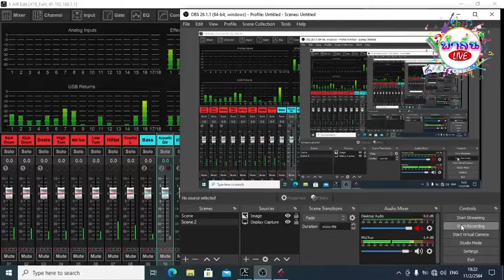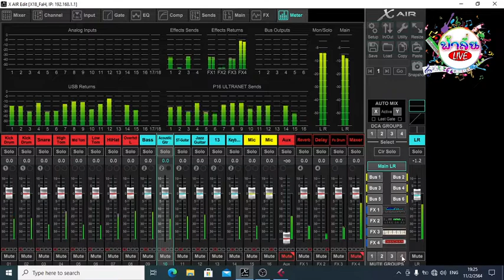ตามรอยไม้เรียว-หนุ่มสุรินทร์แบนด์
ขอบคุณซาวด์ดีๆจากทีมงาน PP SOUND